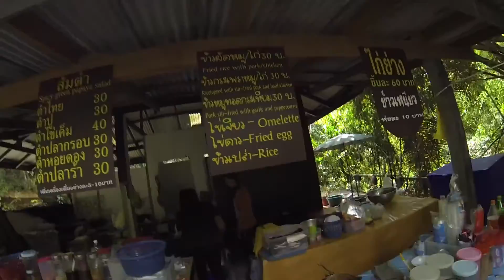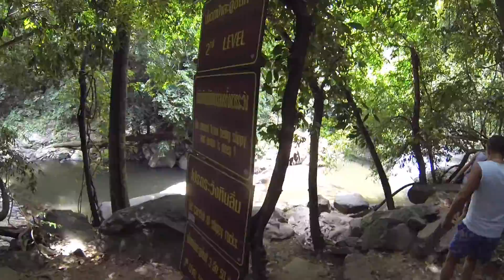Хуахин Водопад Палау и как я утопил GoPro / Pala U Waterfall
наше очередное путешествие на водопад Палау

и да камера осталась с нами, она высохла и продолжает работать )))